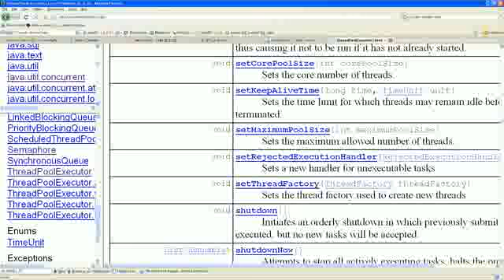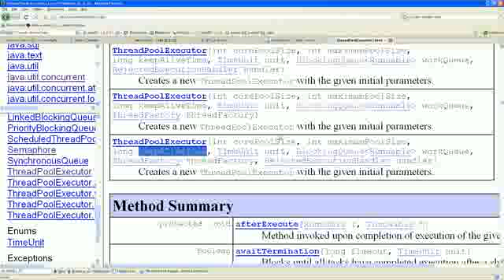Lecture on Java Concurrency Day 4 (in Korean) 2/6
Lecture on Java Concurrency Day 4 (in Korean)
Concurrency lectures are 4 days in all.